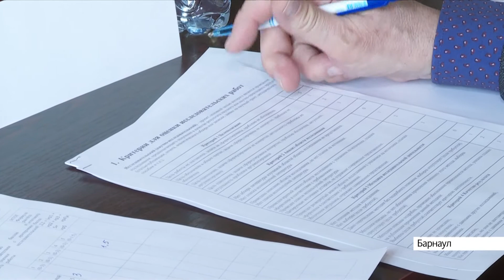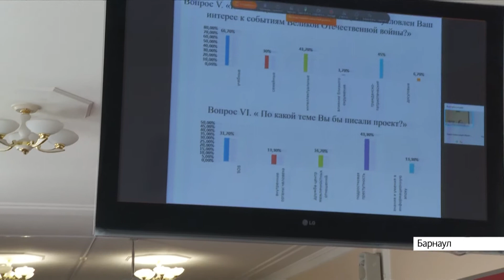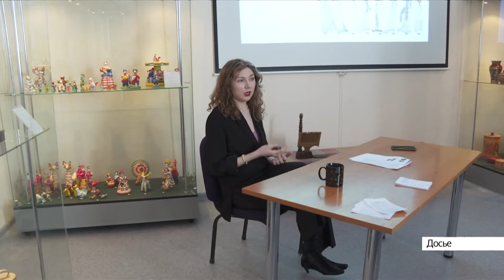Выпуск новостей в 6:50, 27 марта 2021 года